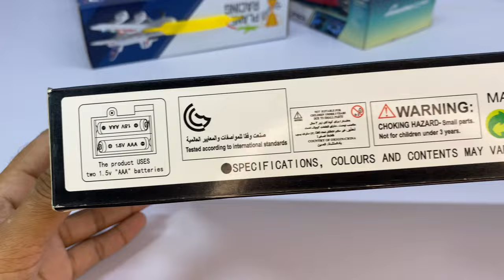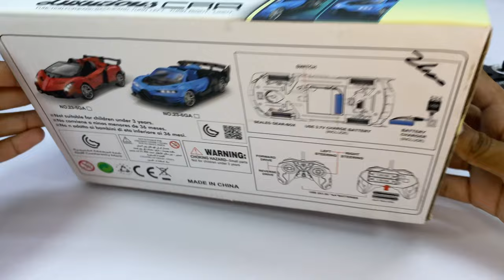Best RemoteControl RC Flying Helicopter with RC Fastest Car and A380 Aircraft Unboxing & Testing 😍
Ajki is video ma Best RemoteControl RC Flying Helicopter with RC Fastest Car and A380 Aircraft Unboxing & Testing 😍